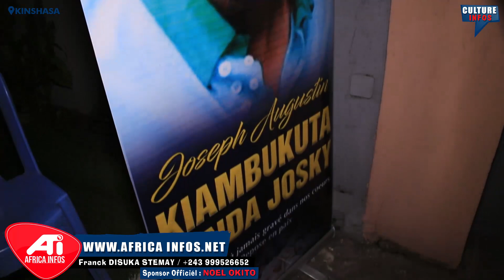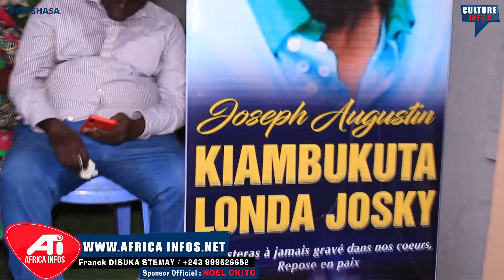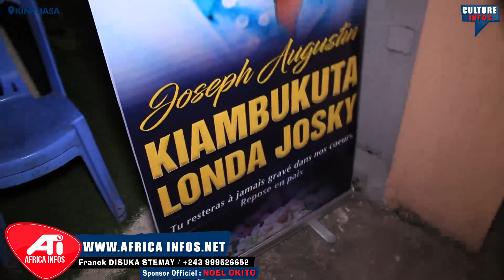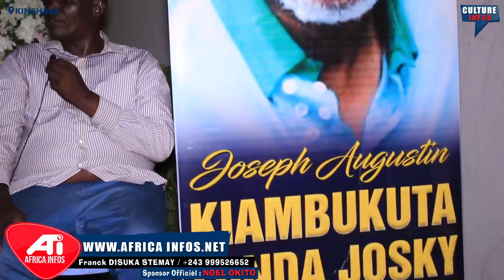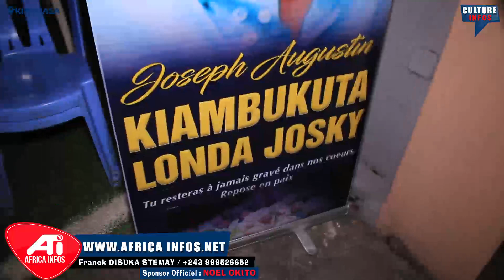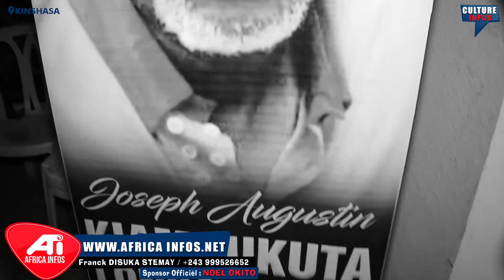URGENT: TSHAKA KONGO A LUKI MAKAMBU, FAMILLE YA JOSCKY KIAMBUKUTA BA TOMBOKI MABÉ, BO YOKA VÉRITÉS